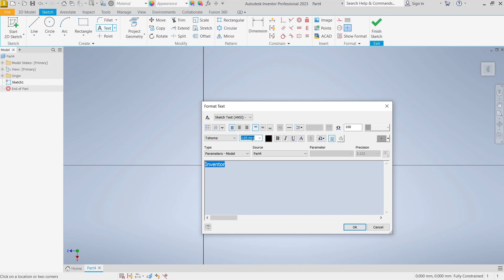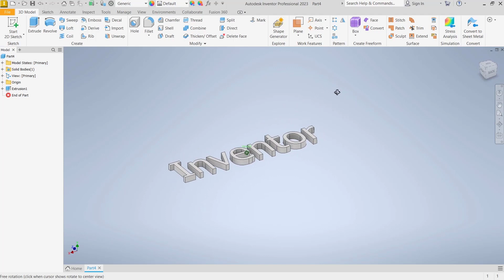Inventor How To Extrude Text For Beginner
Learn autodesk inventor basic extrude text with some tools tutorial for beginner